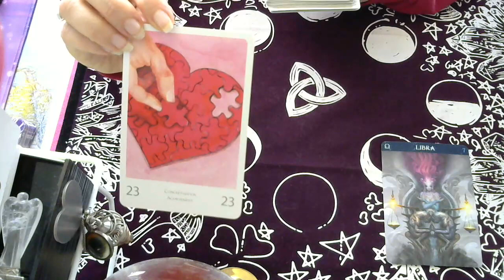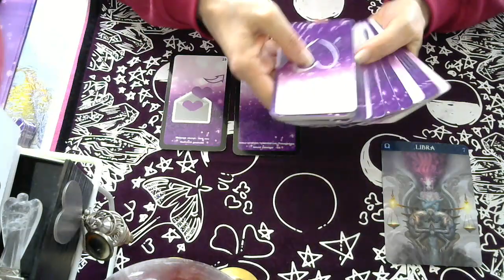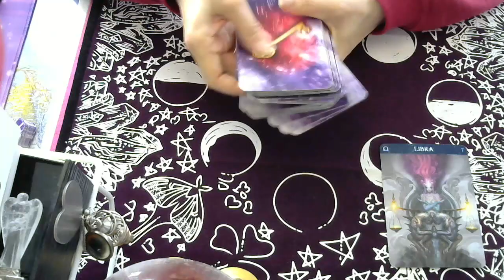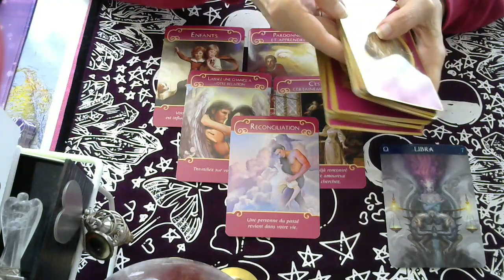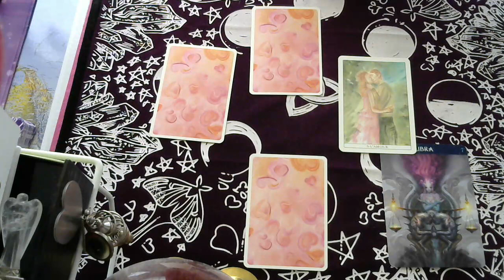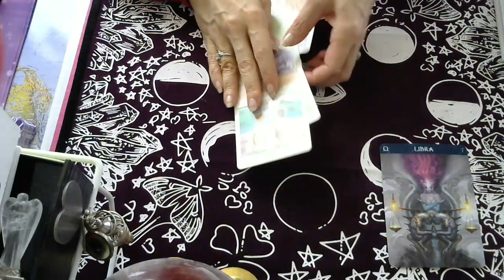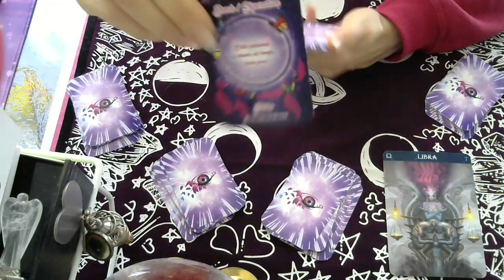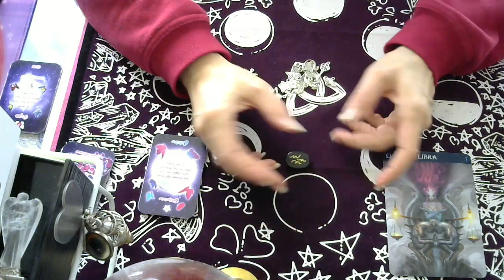BALANCE MAI 2020 / CHOIX - RENCONTRE - UNION